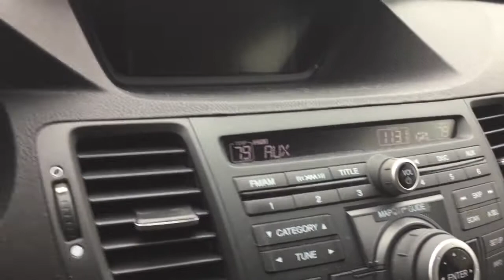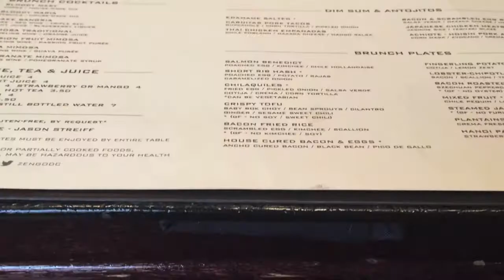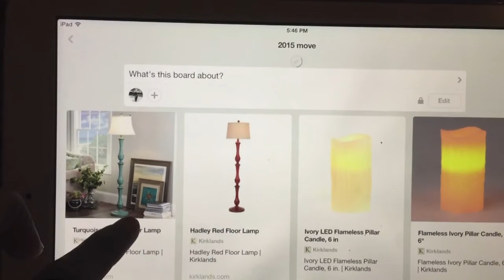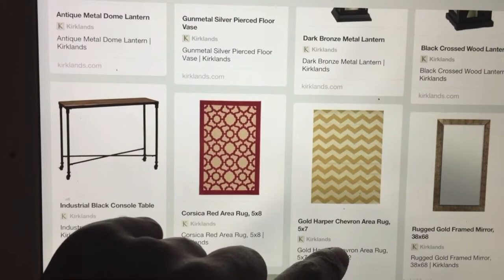Sing it like Adele in a CAR [ Mom vlog #1]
My first Mom Vlog. Let me know if you like it. I love  the ease of vlogging but I am quite boring lolol. Watch a bit of my day... Whats better than a Modern Moms Vlog too. Thank you for viewing my Fashion and Lifestyle channel. Watch my Quick Lip sync .

Outfit Details:
Pants- H &M /Poshmark find (Similar
Shoes- Alexander wang
Shirt and Bomber Jacket- Korean Store in California (Similar
Fox Fur Collar- Poshmark find
Necklaces- H&M and Hrh Collection (Similar

Main Camera used
sometimes - IPHONE 6

Overlays by Gabrielle Marie , Daily Vintage

Black family vlog Latino family vlog  modern mom vlog